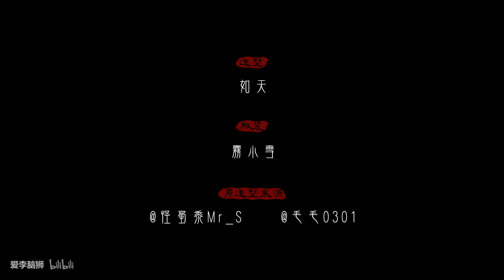【爱李】两周年✽敦煌派系第二作《雅丹•天女》✽霓裳曳广带，飘拂升飞行